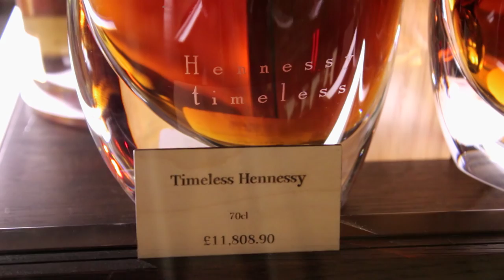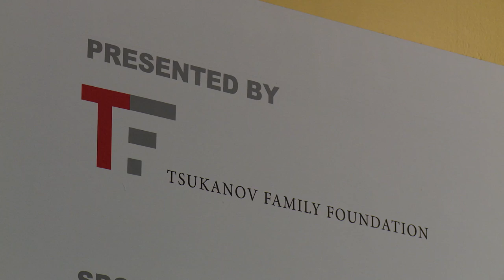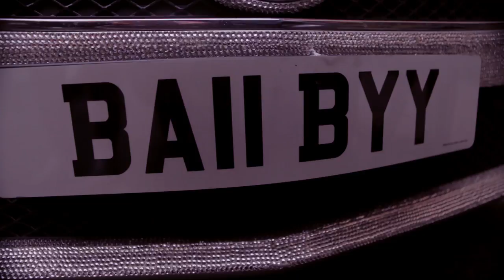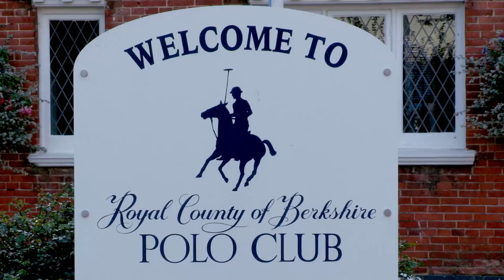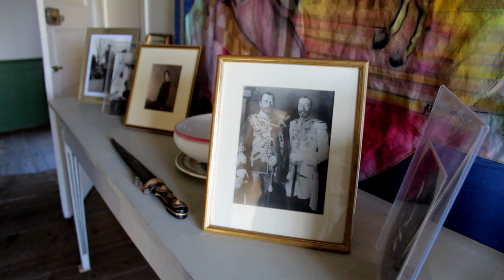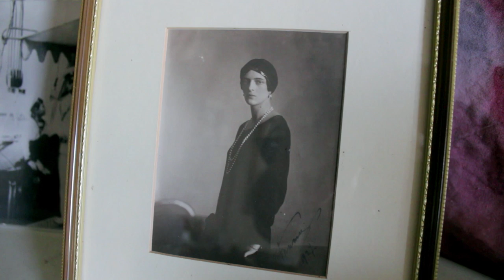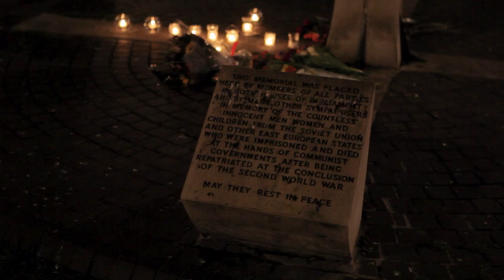London's Wealthy Russian Elite: The Price of Luxury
Entering the lives of the uber wealthy Russians who have made London their home. From multi-millionaire wine merchants and uncompromising art-loving oligarchs to tsarist princesses and beautiful supermodels. Rich Russians takes us into the lives of the uber-wealthy who have made London their home. How do they see themselves, how do they see others, what does money mean to them?

Produced by True Vision.